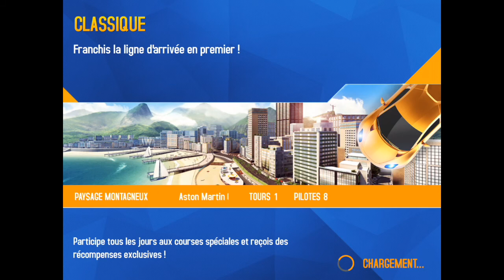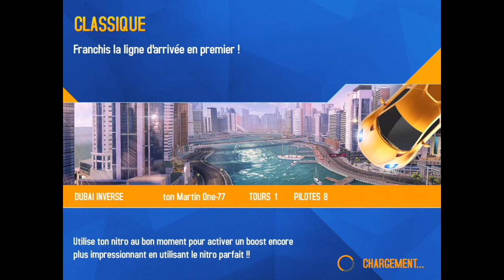Asphalt 8 Aston Martin One 77 / Maitrise / Mastery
5 premières courses de la série maitrise avec l'Aston Martin One 77.
Objectif les 250 jetons !